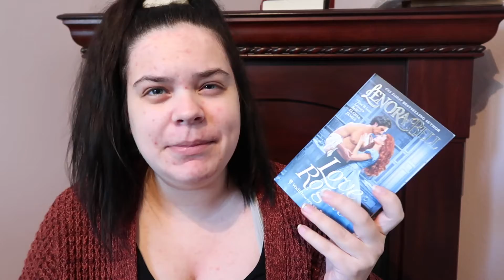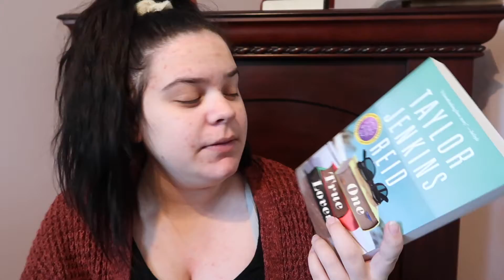December TBR // Romance Heavy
I can't believe we have made it to the last TBR of 2021! Thanks for coming along for the ride!

I host a book club! Check us out//